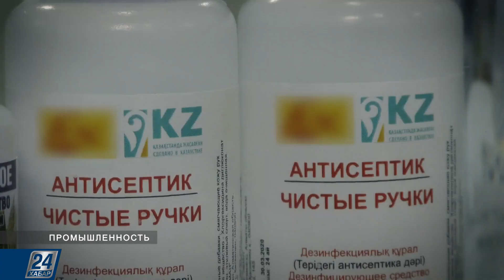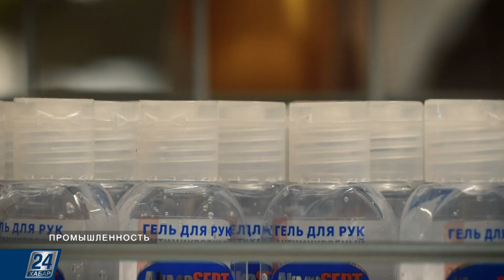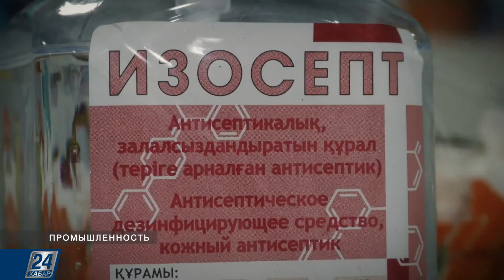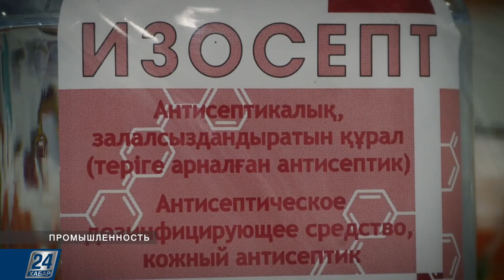Производство антисептических средств в Казахстане | Промышленность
В Казахстане увеличивают объёмы производства дезинфицирующих средств. Антисептик сегодня востребован повсеместно, оттого и выпуск становится больше обычного. Около двух месяцев назад наша страна производила 86 тысяч литров санитайзера в сутки, сейчас эта цифра выросла в 2 раза.

В этом выпуске о том, как в короткие сроки казахстанским промышленникам пришлось поменять свои производственные планы, почему отечественные отраслевики перестали экспортировать свой товар, и можем ли мы сегодня покрывать свои возросшие внутренние потребности.